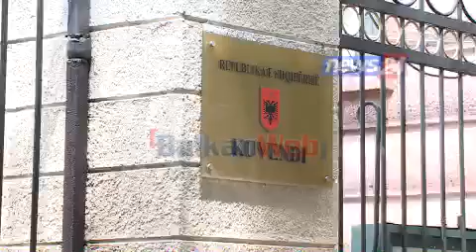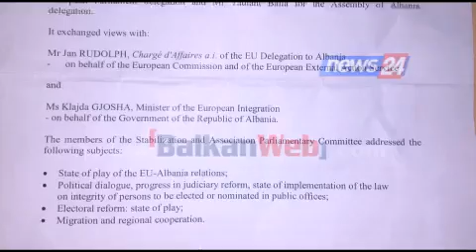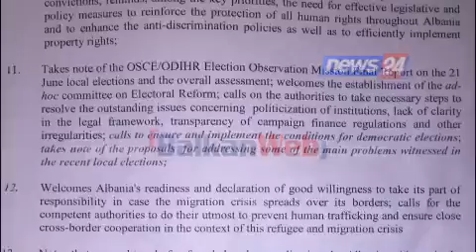Balla: Konsensus me opozitën për disa rekomandime, Schlein: Me rëndësi implementimi i reformës